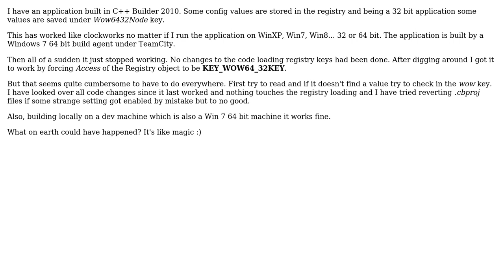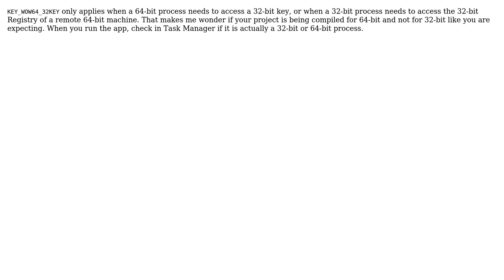Registry keys of a 32 bit application not found on 64 bit OS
With thanks & praise to God, and with thanks to the many people who have made this project possible! | Content (except music & images) licensed under CC BY-SA | Music | Images & others | With thanks to user Remy Lebeau user inquam and the Stack Exchange Network Trademarks are property of their respective owners. You are responsible for your own actions.